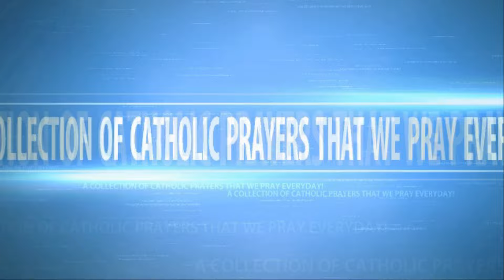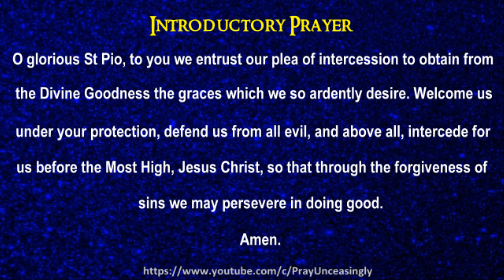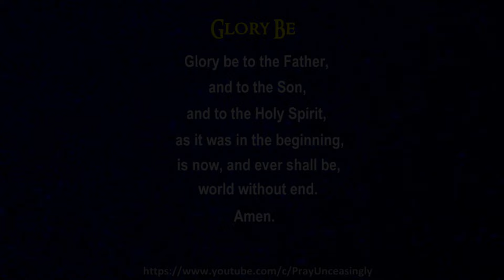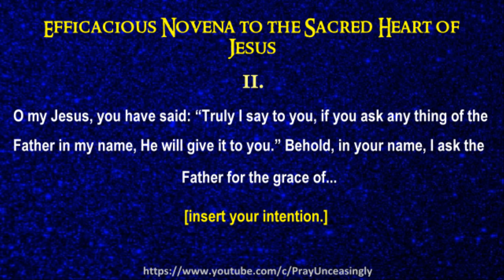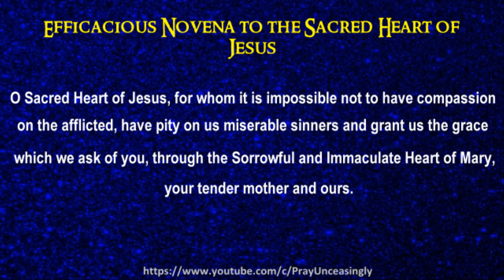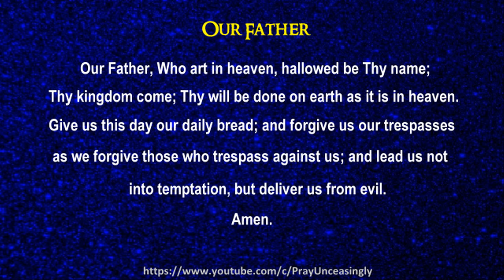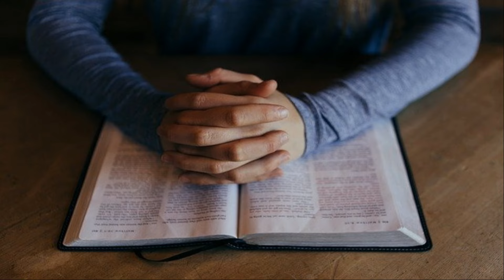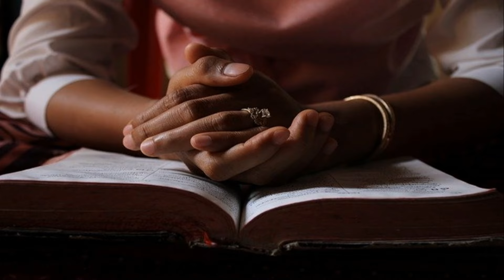08 EIGHT DAY SAINT PADRE PIO OF PIETRELCINA NOVENA PRAYER FOR A HEAVENLY REUNION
Saint Padre Pio, you who longed to welcome all your spiritual children into Heaven, pray for us that we may be worthy of your fatherly protection and guidance. At the hour of our death, may we find you waiting for us at the gates of Paradise, reuniting us in eternal life with God. Through your love and intercession, may we remain strong in faith until that glorious day. Amen.